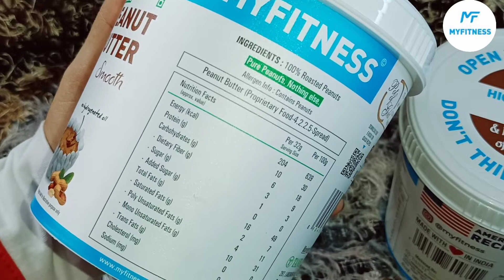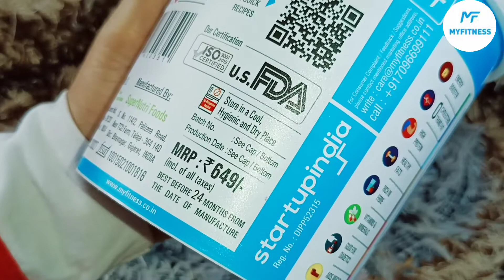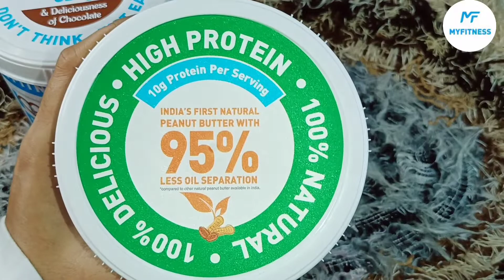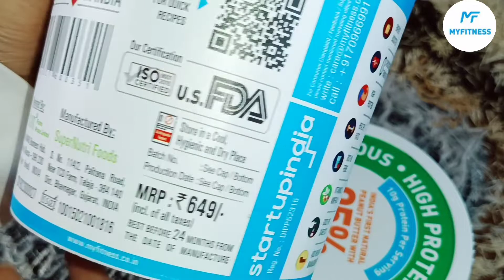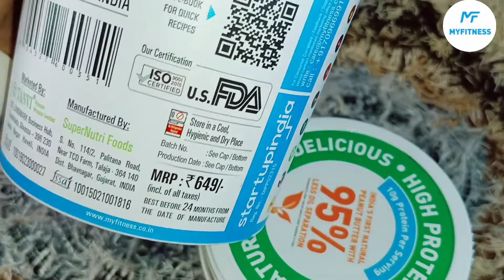MY FITNESS | My Fitness Peenut Butter Review | My Fitness Chocolate Peanut Butter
MY FITNESS | MY Fitness Peenut Butter Review | My Fitness Chocolate Peanut Butter Review | @myfitness

 ( Zeybeauty17 )👈

This Channel is For Makeup Skincare Unboxing Product Reviews